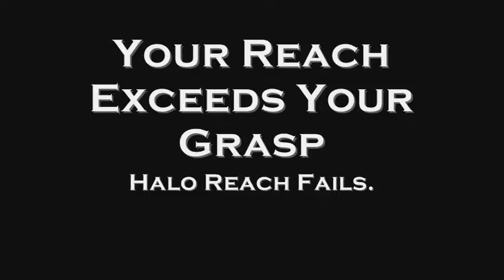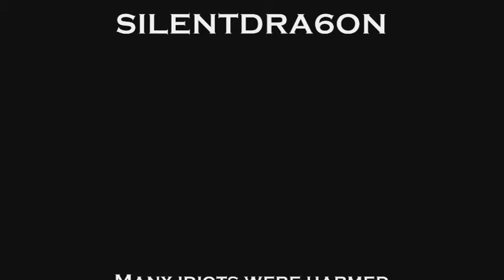Your Reach Exceeds Your Grasp: Halo Reach fails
A bunch of Halo Reach fails. I was inspired to make this after saving and rendering a handful of things I saw (or did) in campaign and multiplayer. Got a few contributions from other people on Bungie.net and voila. Will I make another one of these? I dunno, I'm lazy. But there are many unanswered questions for a possible sequel, like what happened to the heroes in all these videos, anyway? (Oh yeah... they died)